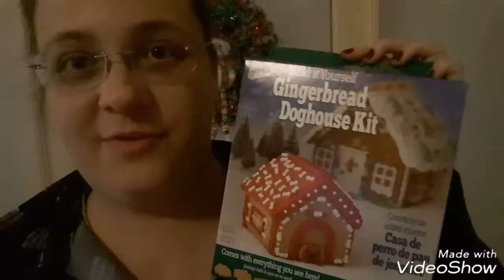A loka da sopa 🍲